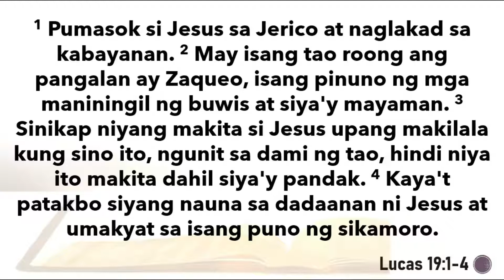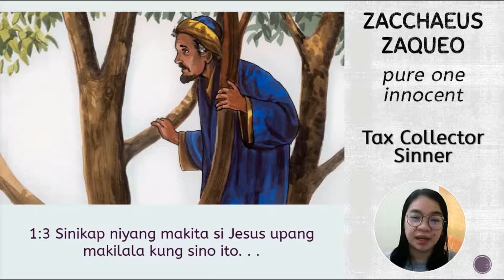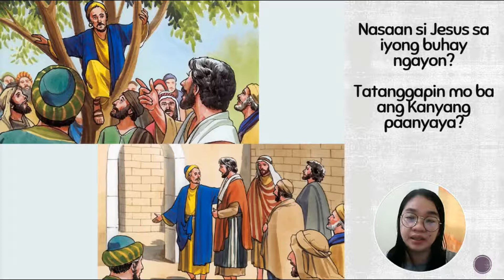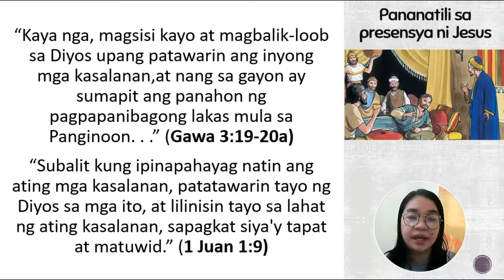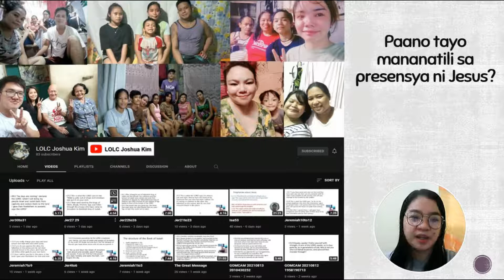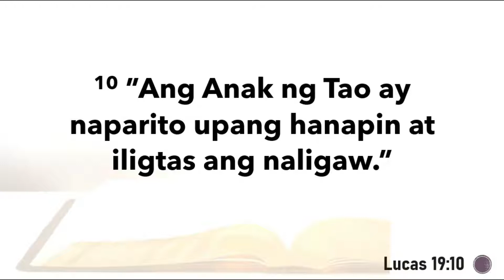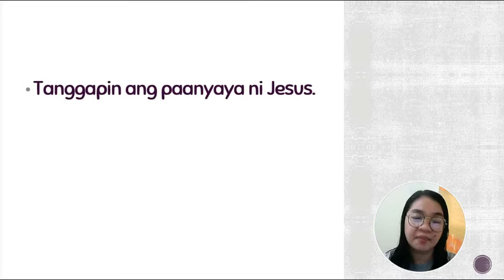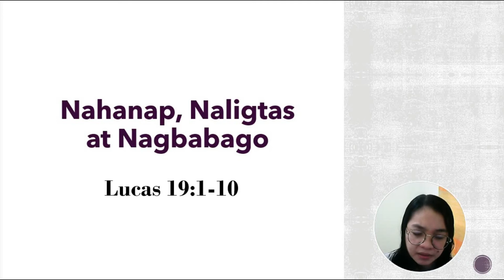LOLC: Lucas 19:1-10 Tagalog Sunday Message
Light of Life Church
Evangelization Sunday Message

Lucas 19:1-10
Nahanap, Naligtas at Nagbabago
Pastora Shane